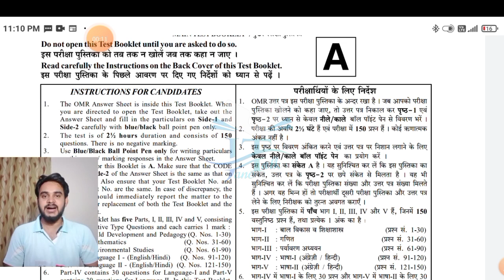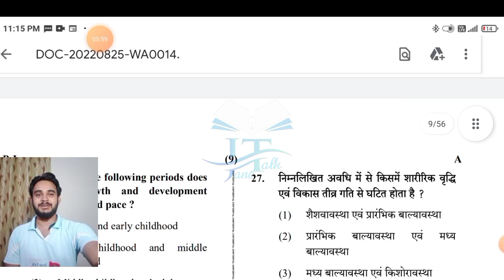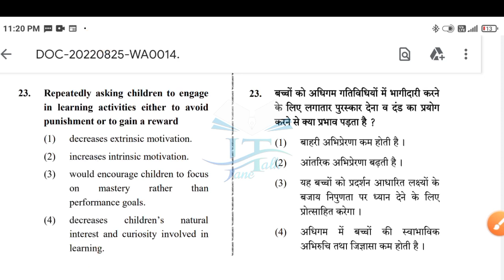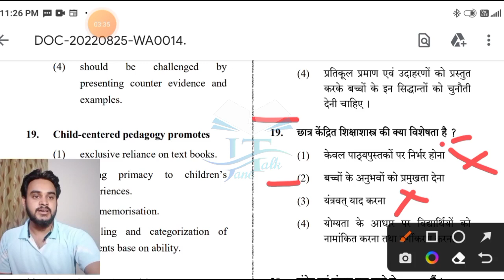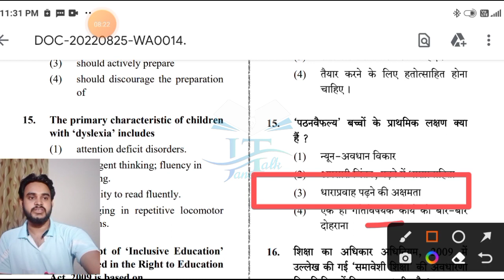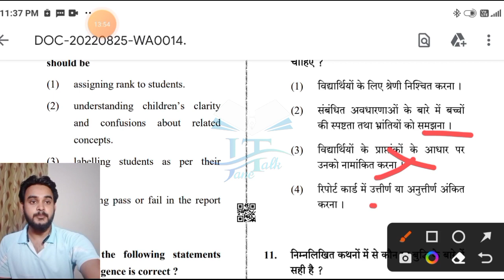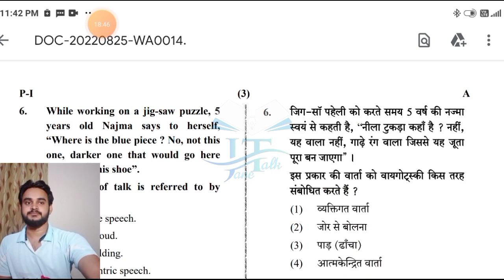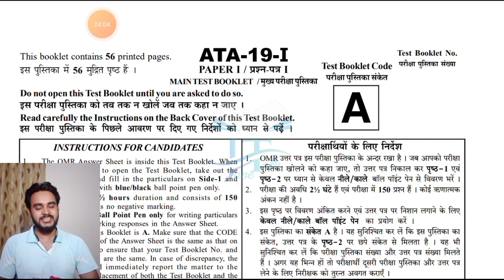Ctet 2019 paper-1 CDP question answer / सीटेट 2020 के मनोविज्ञान के प्रश्न का हल l by jane talk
CTET 2019 PAPER -1 में पूछे गए बाल विकास एवं मनोविज्ञान संबंधित सभी प्रश्नों के हल

ctet analysis
ctet fist shift 1st papar January 2022 1st Shift Paper Solution
ctet  December 2019 partham p
 ctet  December 2019 1st shift me puche gye prshn
ctet December 2019 1st shift question paper

ctet paper analysis by jane talk

 keep supporting
keep smiling

Everywhere.